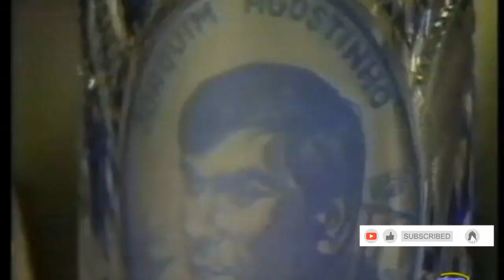A VERDADEIRA HISTÓRIA DO MAIOR CICLISTA PORTUGUÊS DE TODOS OS TEMPOS : JOAQUIM AGOSTINHO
Joaquim Agostinho foi muito mais do que um ciclista. Ele personificou a resiliência, a paixão e a determinação de um verdadeiro campeão. Neste vídeo, embarque conosco em uma jornada pela vida e pelas origens desse ícone do ciclismo português.

Desde sua humilde infância na aldeia de Brejenjas, até se tornar um dos mais renomados ciclistas da história, explore cada etapa do percurso de Joaquim Agostinho. Descubra como sua determinação inabalável o impulsionou a superar adversidades e a conquistar vitórias inesquecíveis nas estradas desafiadoras das grandes competições internacionais.

Com imagens de arquivo emocionantes, entrevistas exclusivas e relatos de especialistas no esporte, mergulhe fundo na alma deste herói nacional. Aprenda sobre suas técnicas de corrida, sua ética de trabalho incansável e seu legado duradouro que continua a inspirar gerações de ciclistas.

Prepare-se para se emocionar, se inspirar e se maravilhar com a história épica de Joaquim Agostinho, uma lenda do ciclismo cujo nome jamais será esquecido.